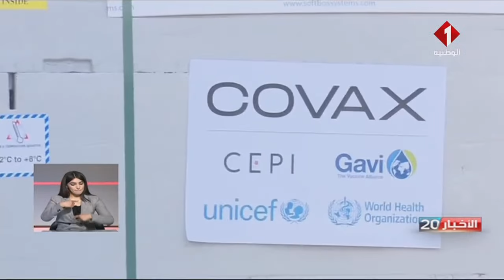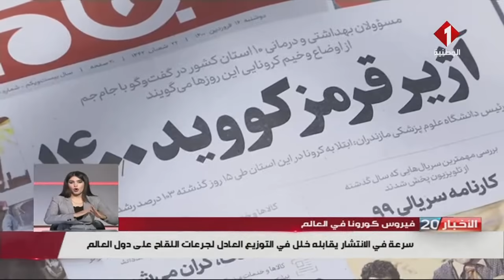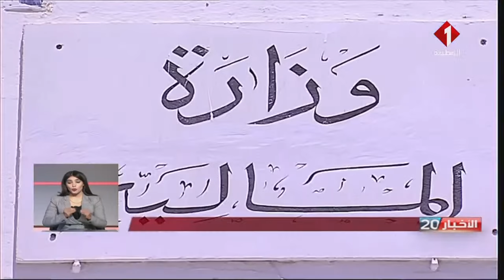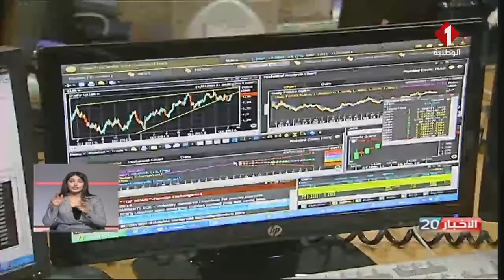النشرة الرئيسية للأخبار ليوم 10 - 04 - 2021